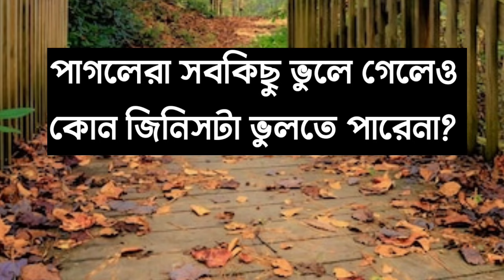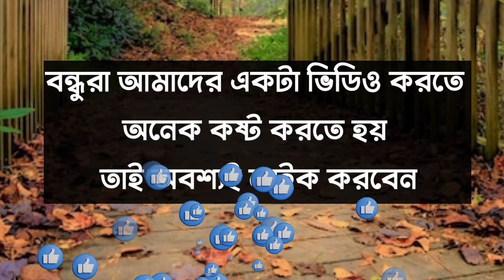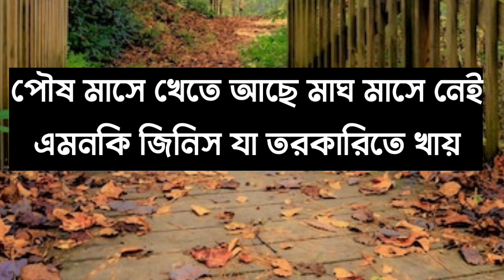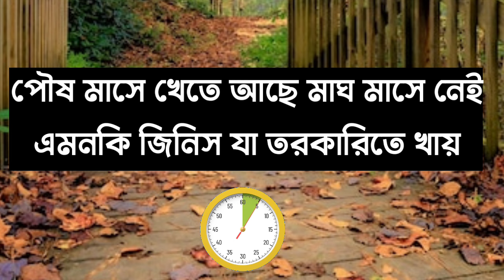ধাঁধা প্রশ্ন ও উত্তর | গুগলি প্রশ্ন ও উত্তর | Mojar Dhadha | Buddhir Khela | Googly | Dada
ধাঁধা
গুগলী
ধাধা ও উত্তর
গুগলি ধাঁধা
মজার ধাঁধা
ধাঁধা উত্তর সহ
গুগলি
বাংলা ধাঁধা
ধাঁধা উত্তরসহ
ধাধা বাংলা ধাঁধা
কঠিন ধাঁধা
নতুন ধাঁধা
ধাঁদা
গণিত ধাঁধা
ধাঁধা বাংলা
ধাঁধা ভিডিও
বুদ্ধির ধাঁধা
দাদাগিরি গুগলি
মজার ধাঁধাঁ
চমৎকার ধাঁধাঁ
দুষ্টু মিষ্টি ধাঁধা
১০ টি চ্যালেঞ্জিং ধাঁধা
বিখ্যাত গণিত ধাঁধাঁ
ধাধা
dhadha
dhadha bangla
dhadha bengali
dhadha quiz
dada
dada giri
brain test
eye test
memory test
iq test
riddles
puzzle
puzzle games
paheliya